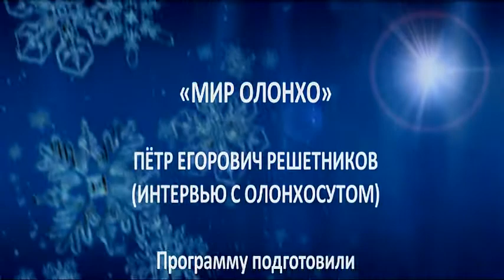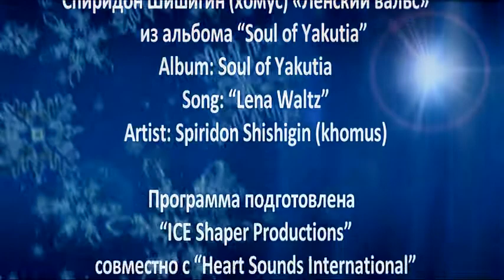Pyotr Reshetnikov Interview (Museum)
Pyotr Reshetnikov is interviewed by Robin Harris about his career as a professional olonkhosut. Filmed on location in Cherkyokh, Yakutia. This interview is in Russian without subtitles.